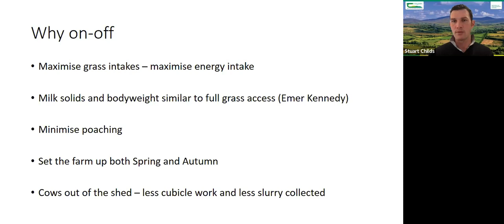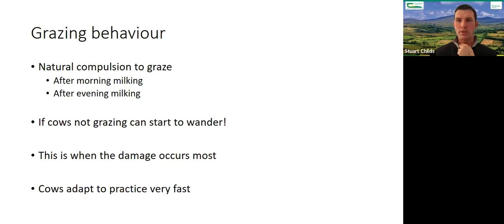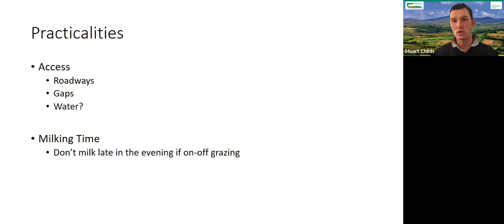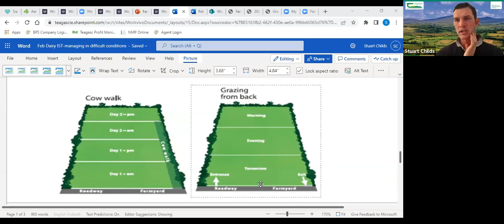Let's Talk Dairy Webinar - On-Off Grazing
On this episode of Let's Talk Dairy which took place on Thursday, 20 October, Stuart Childs, Teagasc Dairy Specialist discusses on-off grazing. On-off grazing is often associated with the Springtime but it's also part of the grazing repertoire at this time of the year. If ground conditions are gone tricky, on-off grazing may be the solution.